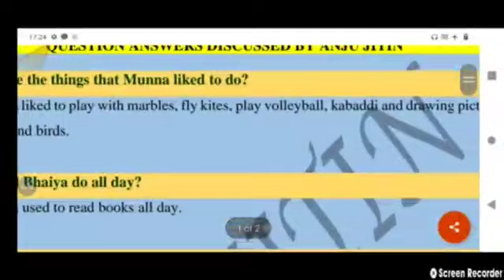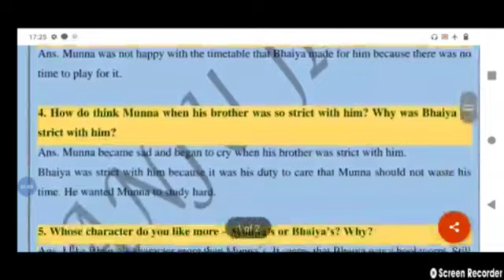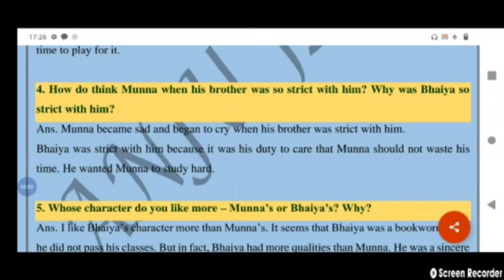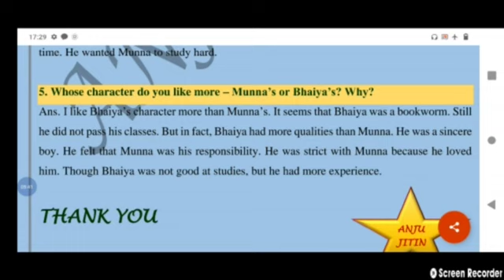Class 5 English Book: Marigold Unit 4 My Elder Brother Question Answers Discussed By Anju Jitin